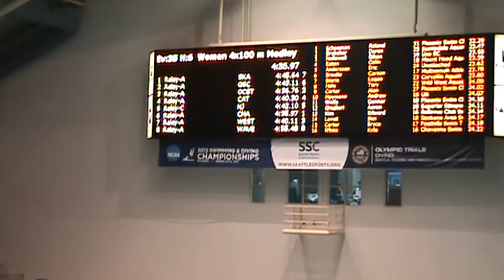Swim Kauai Women's 400 MR @ 2012 Speedo Champions Series Western Region LCM Sectional Championship